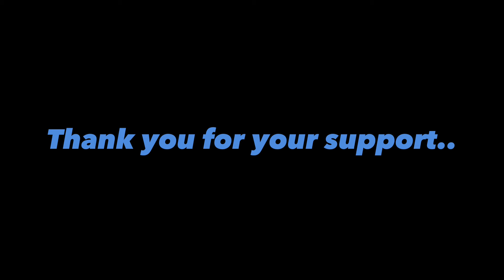BBQ and surf fishing just hours before tropical storm Francine!!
South Padre Island Texas hours before tropical storm Francine

Blue Lines 5.0
Expand your Adventures

Costal GX
Get up Get out and Do Something